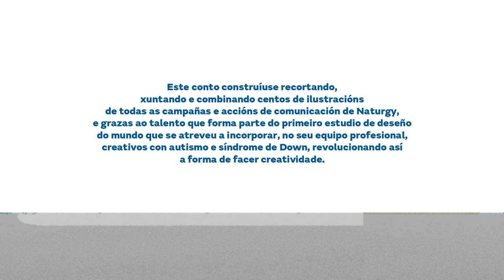O mellor Nadal para o mundo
Este ano reelaboramos a nosa felicitación de Nadal co primeiro estudo de deseño do mundo, que incorporou ao seu equipo creativo persoas con autismo e síndrome de Down. Nesta ocasión axudáronnos a crear esta historia. As historias teñen maxia e axúdannos a redescubrir o neno e a nena que levamos dentro e a pensar que cando espertemos os nosos soños se farán realidade.